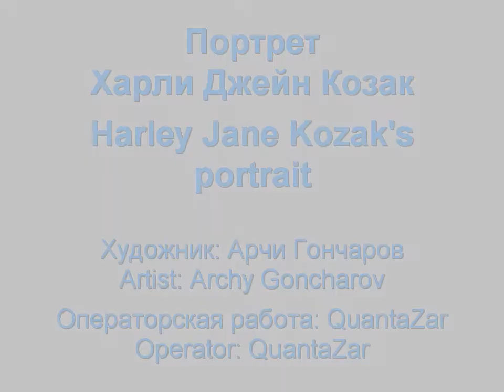Скоростное рисование: портрет Харли Джейн Козак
Скоростное рисование: портрет Харли Джейн Козак - Speed drawing: Harley Jane Kozak's portrait.